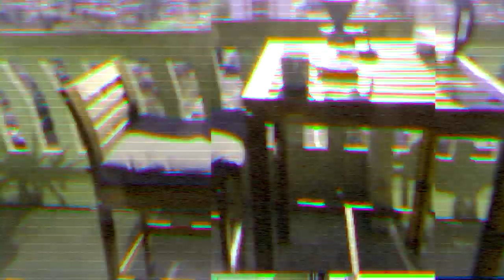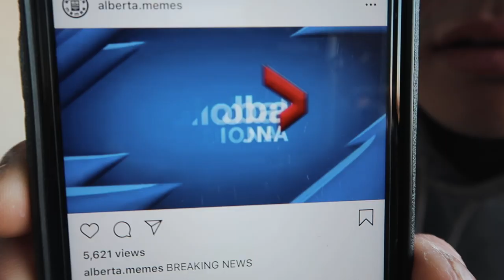10K Balcony Tour Vlog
Thank you all so much for your support over the years. I'm grateful to have you all follow me on this crazy journey to becoming a doctor. I'm excited to continue sharing my journey with you all! :)

The music used in the videos is produced by myself to which I have full exclusive rights and ownership. Usage of the music in my videos without permission is prohibited.

✨ My Study Space Set Up Product links ✨

💡Lights
LED Table Lamp =
LED Light Strip =
RGB Light Bulb =

💨 Diffuser
ASAKUKI Diffuser =
(alt) Zoe Stadler = (featured in previous video)

 🎧 Record Player & Speakers
1 by One record player =
Tribit x Sounds Surf Bluetooth speaker =

⌨️ Keyboard & Trackpad & Mouse
MX Master Keys =
MX Master Mouse =
Royal Kludge Mechanical Keyboard =

🖥️ Monitor
Dell 27" 4K Monitor (Rated Best for Office Use) =
- If you are buying this, you need a 4k 60Hz HDMI Cable =
(alt) LG 29” Ultrawide 1080p monitor =
Monitor Stand =

💆🏻Massagers
RENPHO Foot Massager =
Naipo Back Massager =
Psoas Muscle =

📔 Desk
Ikea Skogsta =
Chair = Ikea Markus Chair

Hello, my name is Jimmy and I am a cardiac-surgery resident in Canada